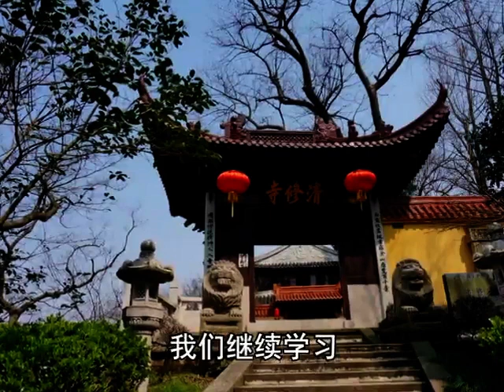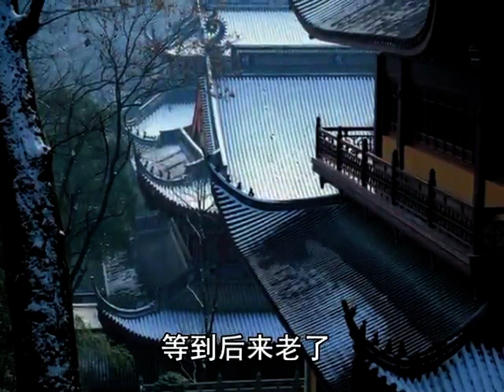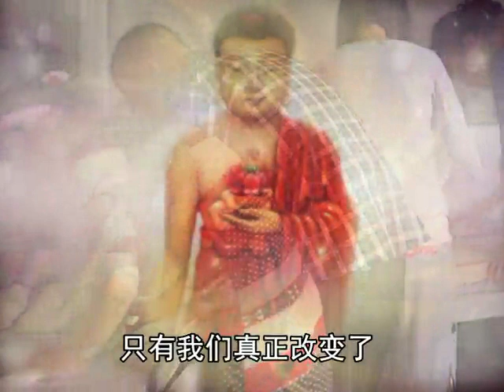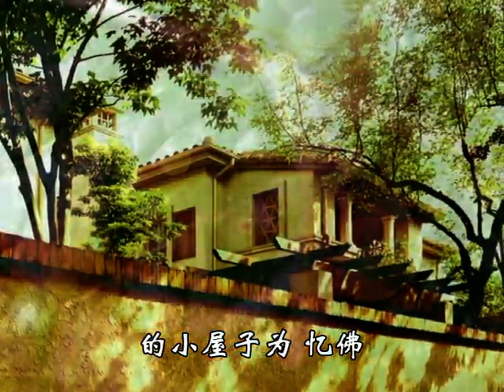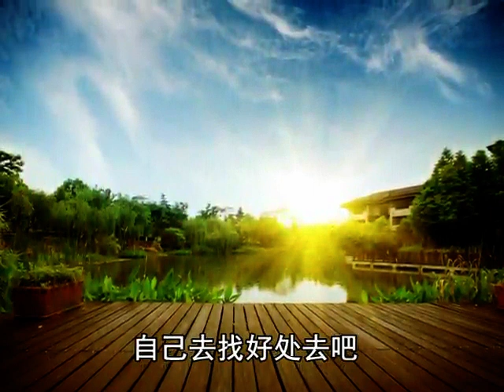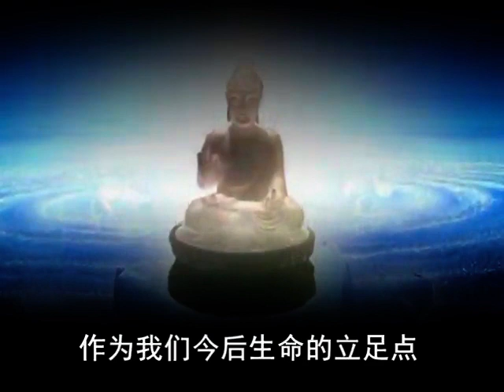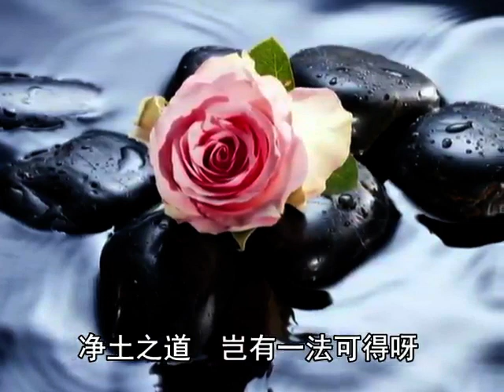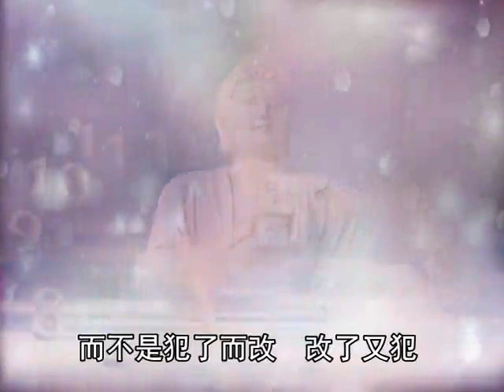38 宋 法持 了宣 善荣 昙懿yì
海外慈光欢迎您